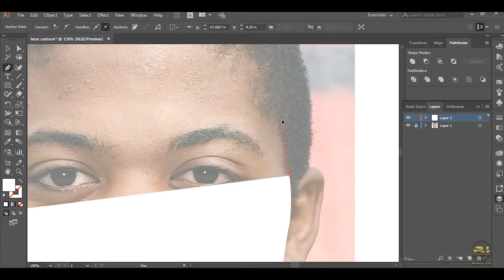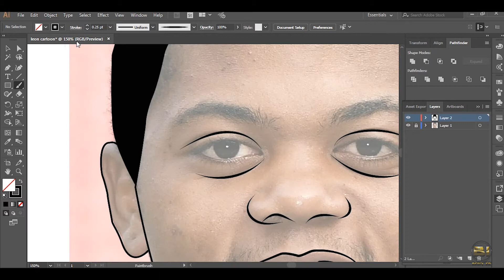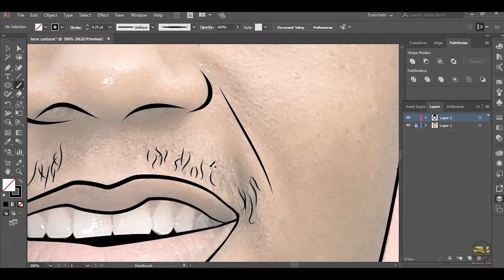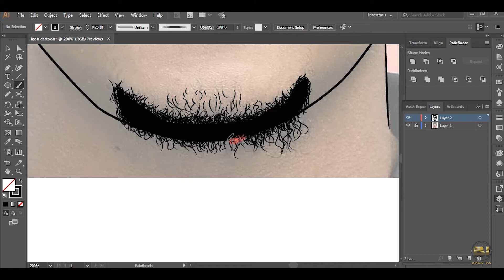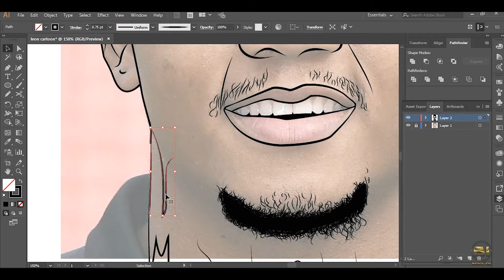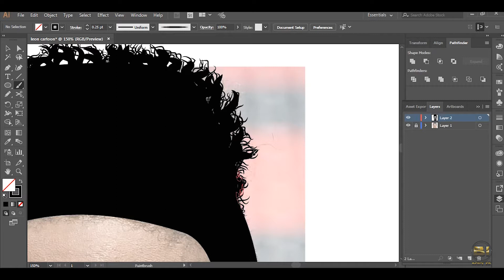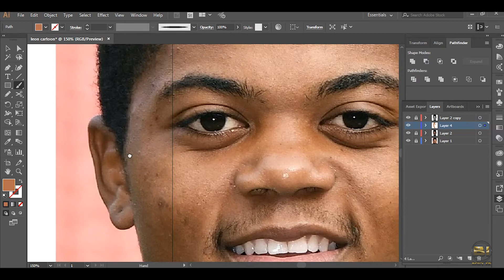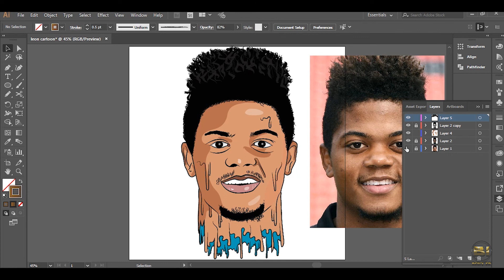LEON BAILEY CARTOON (SPEED ART)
Cartoon design of Jamaican Football Player Leon Bailey